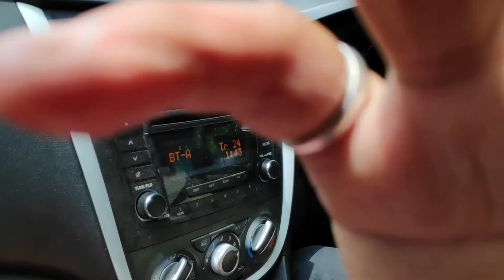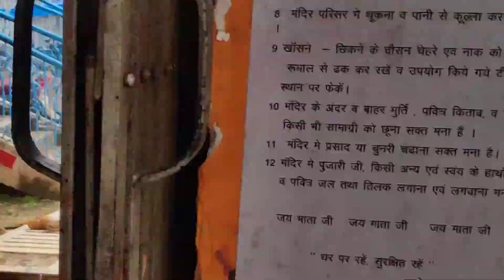मड़वारानी तीर्थ स्थल छत्तीसगढ़ 🕉️🙏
Bilaspur( Chhattisgarh) - Madwarani Approx 75km. Dist - korba. Famous worship place during Both Navratri. Hotspot picnic place. Visitors can reach any time.